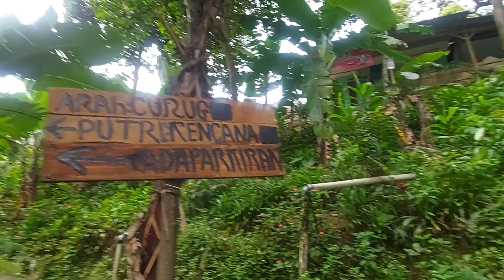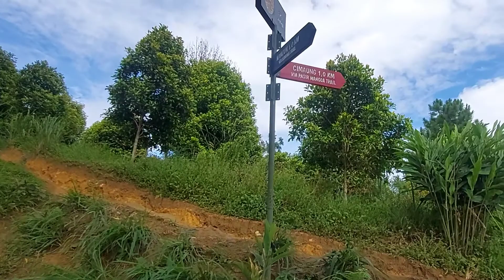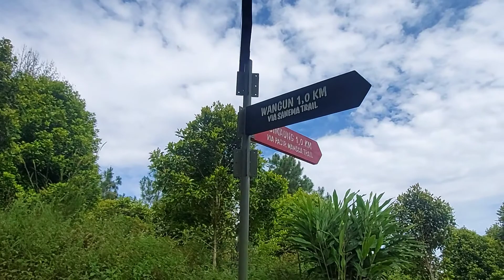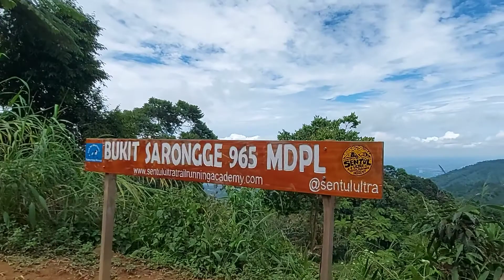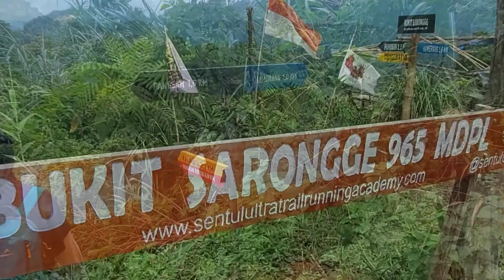Trekking Bukit Sarongge Sentul Via Curug Putri Kencana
Trekking Bukit Sarongge 965 MDL

Rute yang setipe dengan gunung gunung Tinggi di Jawa Barat.
Pokok nya maknyuss rute nya...

Start dari Parkiran Curug Putri Kencana Jam 8.15 wib. Bayar per mobil 20 rb dulu ya guys...
Kemudian ke arah Wangun sekitar 30 menit.
Kalau memang ingin yg rute terdekat parkir lebih baik mulai dari Wangun. Hanya parkir tidak begitu luas.

Lanjut ke Bukit Paniisan 1,5 jam. Rute nya langsung nanjak ekstrem karena ini rute paling dekat menuju Paniisan. Kemiringan bisa 60 derajat. Keindahan pohon pinus dan tanaman pandan membuat trek harum wangi...

Setelah Paniisan biasa minum es legendaris Es Cincau H Jajang. Dan bisa makan serta cicipin semangka yg segar...

Lanjut menuju Puncak Sarongge 965 MDPL. Konon ini puncak pertemuan semua rute sebelum menuju Cisadon. Sampai Sarongge 1 jam dengan rute terjal dan becek serta licin.

Kemudian mutar lewat Kalimata susur sungai kemudian masuk kembali ke parkiran Curug Putri kencana. Lama waktu bisa 2 jam dengan kemiringan turun jug ekstrem banget. Lewat kebun Kopi yg rendah sehinga trek tidak begitu terlihat.  Karena ada acara kita gak mampir ke curug dulu.

Jadi total waktu 5 jam dengan jarak tempuh 10 km.

Patut di coba para Hikers dan trails...